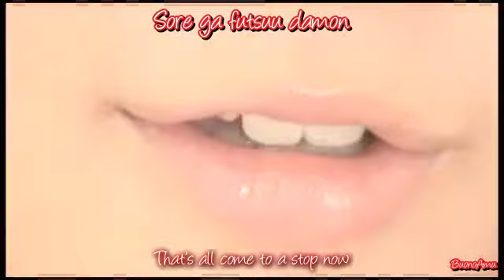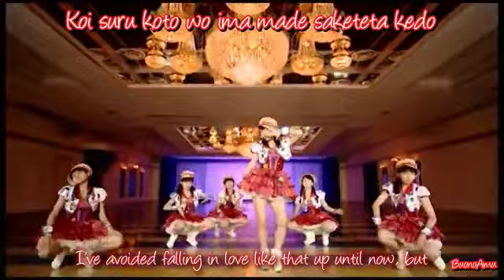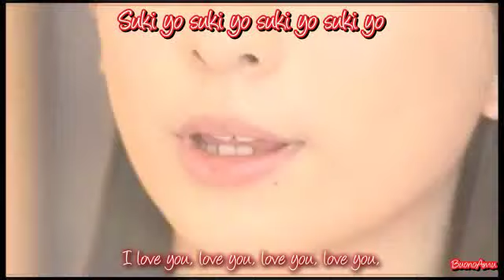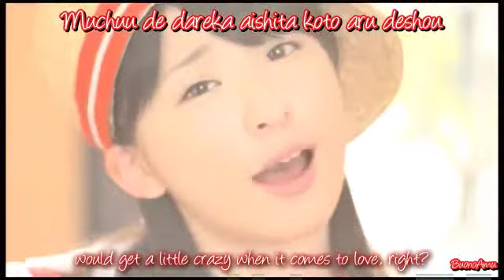[Eng sub] S/mileage - Suki yo, Junjou Hankouki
Sorry for the late Credits!~ I was busy recently in my studies. Once i am free, i would spend my time subbing mostly Hello!Project videos~ Hope you would understand!